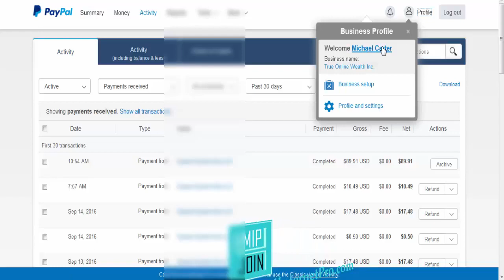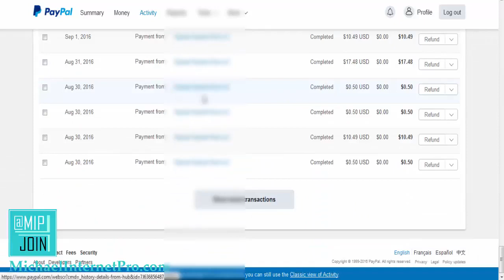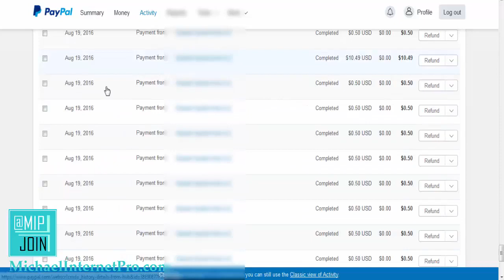Make Money Right Now No Surveys! Make Money Online 2018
Make Money Online From Home Right Now in 2018 without Taking Surveys! Make Money Online 2018. Proof